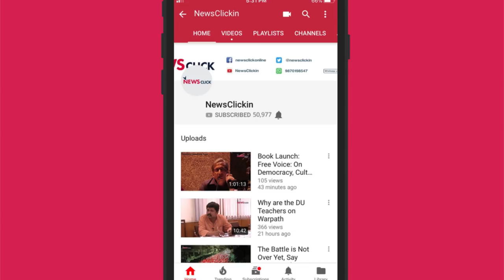Elections without constitution: DDCA and Delhi cricket's latest controversy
Veteran  cricket journalist Pradeep Magazine analyses the implications of the recently-concluded Delhi and Districts Cricket Association (DDCA) elections, held in haste even before a new constitution has been drafted for the Board of Control for Cricket in India (BCCI) and its state units. The new constitution, which needs to be cleared by the Supreme Court, is part of the reforms in Indian cricket administration prescribed by Justice RM Lodha Committee.  The elections were won by the panel led by journalist Rajat Sharma, who is the body's new president. Sharma and his panel was, according to reports, backed  by a leader from the BJP -- possibly Arun Jaitley -- as well as the Indian Olympic Association (IOA) president Narinder Batra. He beat former India cricketer and World Cup-winner Madan Lal and Co by a huge margin.